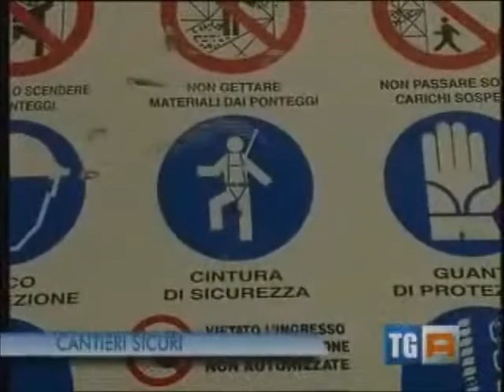RAI3 TGR Puglia H 19.30 - OBIETTIVO SICUREZZA - (19.06.2014)